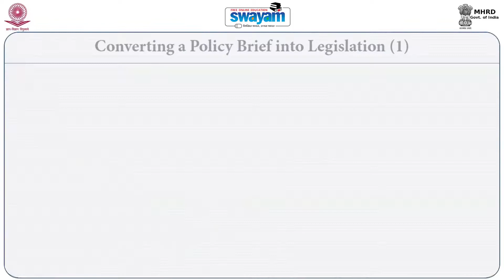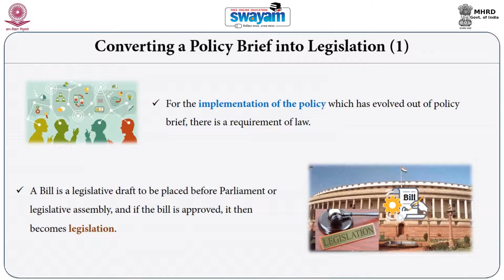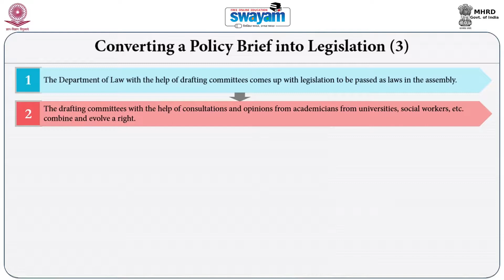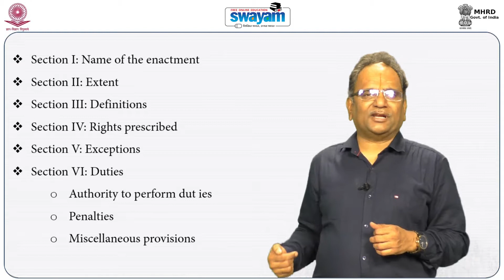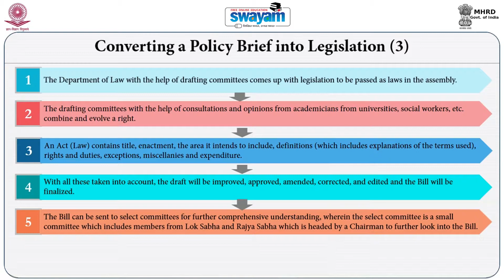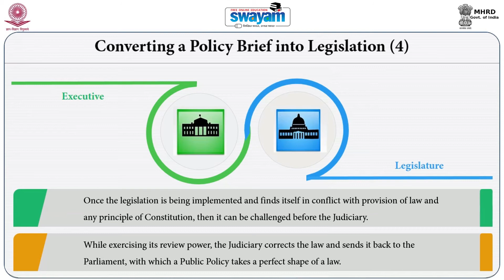W8L2- Writing a Legislative Policy Brief- Part 3 CR2